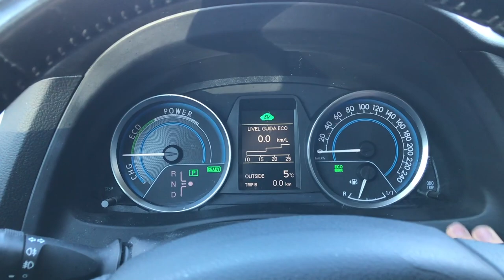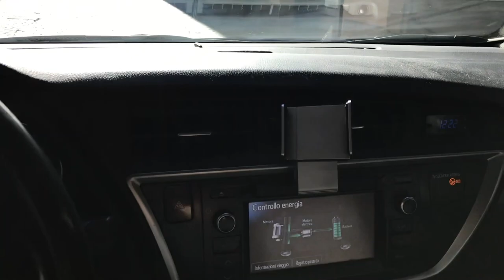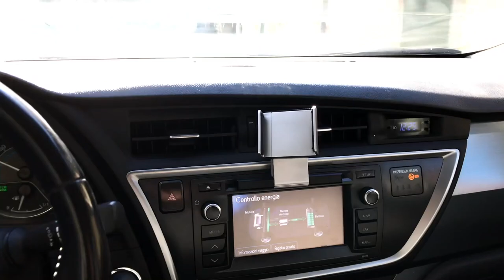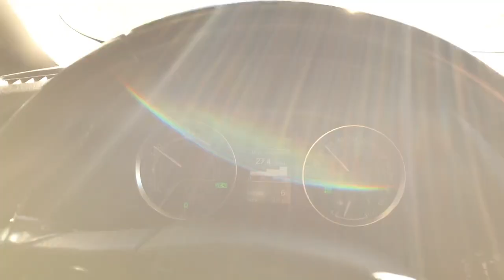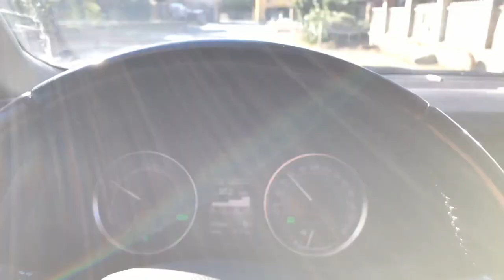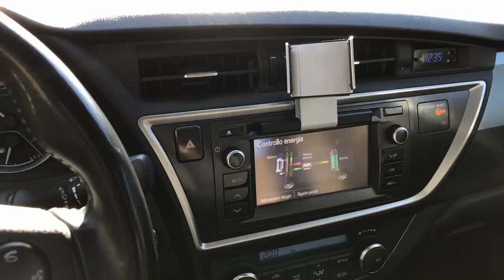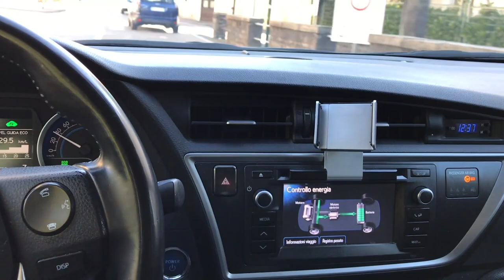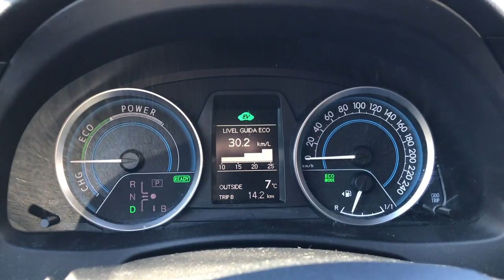Toyota Auris Hybrid oltre 30 km/L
In questo ultimo video mettiamo alla prova una delle vetture best seller della Toyota, la Auris hybrid in versione Touring Sports.
In questo tragitto da Varenna, celebre cittadina sul lago di Como, fino a Lecco abbiamo utilizzato la tecnica di guida detta del Pulse&Glide che ci ha permesso di portare a casa un ottimo 30 km/l.

Mi raccomando ragazzi iscrivete 🔔 e commentate sotto il video per farci sapere cose ne pensate, soprattutto non dimenticate che se foste intenzionati a comprare una TESLA potrete usufruire del nostro codice referral e otterrete 1500 km GRATIS in tutti i SUPERCHARGER d'Europa 😍😍!